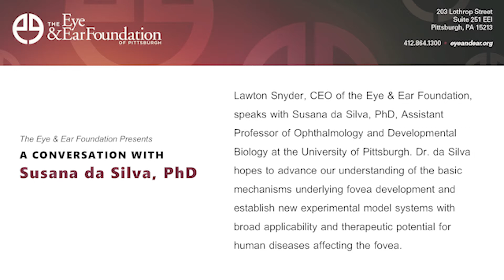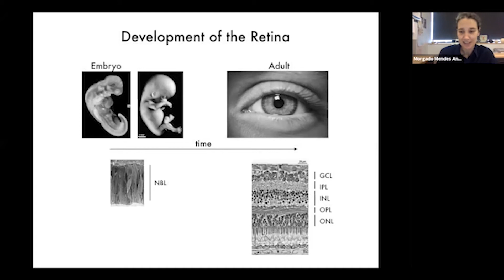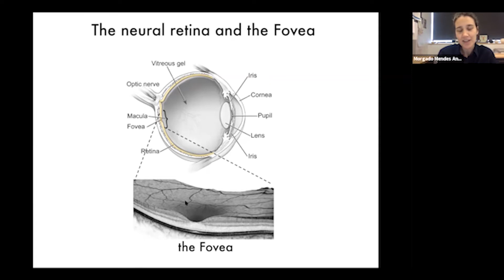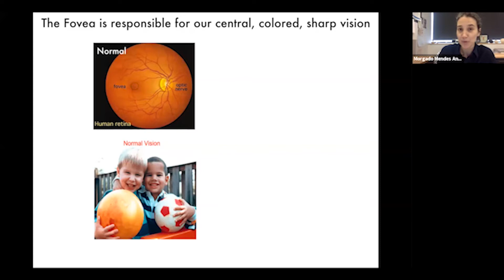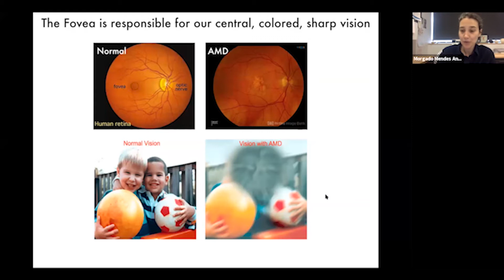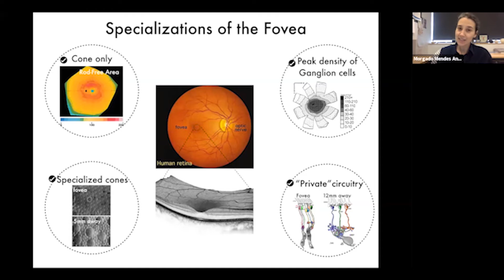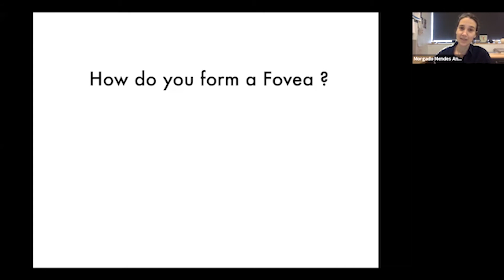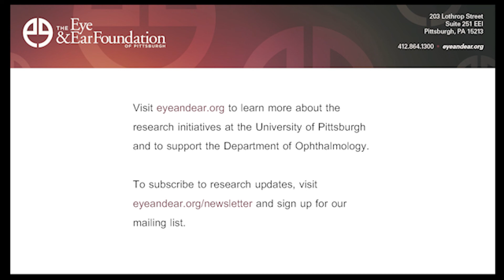A Conversation with Susana da Silva, PhD on the Fovea and Neural Retina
Lawton Snyder, CEO of the Eye & Ear Foundation, speaks with Susana da Silva, PhD, Assistant Professor of Ophthalmology and Developmental Biology at the University of Pittsburgh. Dr. da Silva hopes to advance our understanding of the basic mechanisms underlying fovea development and establish new experimental model systems with broad applicability and therapeutic potential for human diseases affecting the fovea.